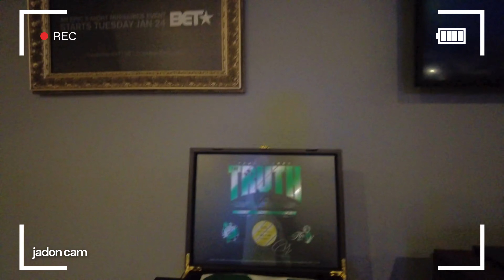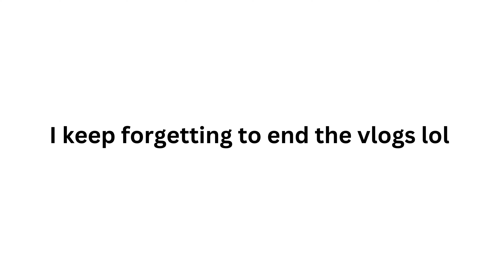Thanksgiving Vlog 2023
It's giving...thanks :)